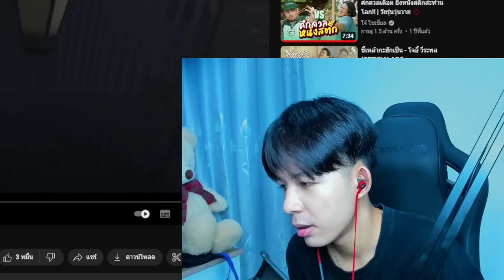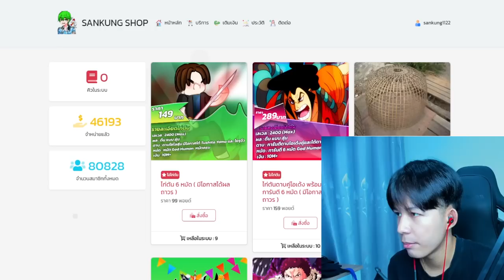อัปเดตใหม่! เทพนิกะกำลังจะมาเเล้วว มีเกีย 4 ด้วย! ( ผมเป็นคนดี! )